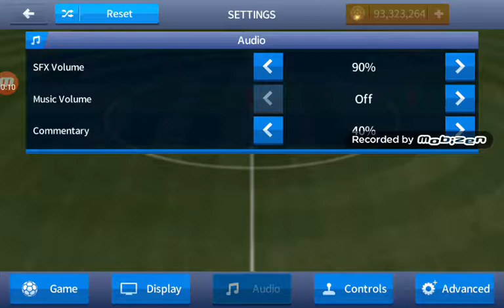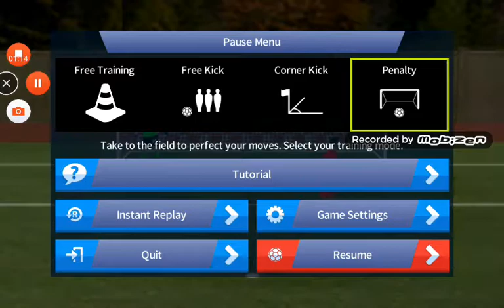U23VIET NAM TAP LUYEN